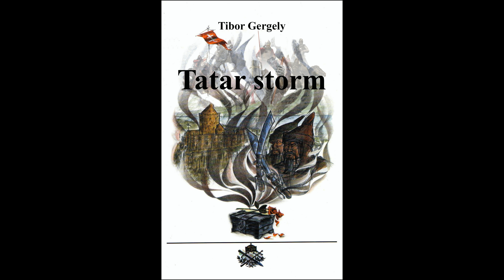Tatar storm 1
In a sealed box uncovered in the ruins of a medieval castle, a manuscript is found….

Hungary, 1241: The Golden Horde of the Mongol Khan is gathered at the border ready to strike.

Told through the eyes of Detre, a knight of King Béla IV, Tatar Storm is the epic story of the invasion that followed, and the heroic Hungarian defence of the gates of Christendom.

The historic events of the invasion at Verecke, the sack of Pest and Vác, the massacre of the Cumans, the Battle of Muhi, the destruction of the Knights Templar and more are interwoven with Detre’s own story, and the valour and love which lead him inexorably to the the Castle of Göd, outnumbered and besieged on all sides by the merciless Tatar Foe.

“His majesty, Béla, as an act of piety, ordered that this box with its contents be put back in the cellar where it was found and buried as in a grave, then that the remains of castle Göd be demolished. Further, he forbade anyone from ever rebuilding it, so the heroic defenders may rest in peace. If, centuries from now, someone should find this chronicle then please give due reverence to these brave heroes of the past.”

In prose rich with period detail Tibor Gergely paints a vivid picture of harsh times when a Knight’s honour was valued more highly than life itself.